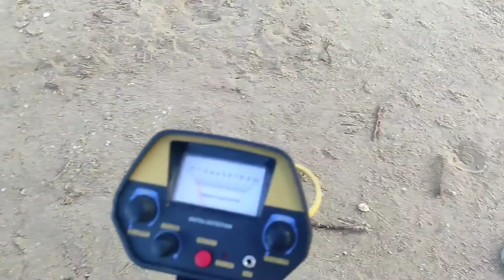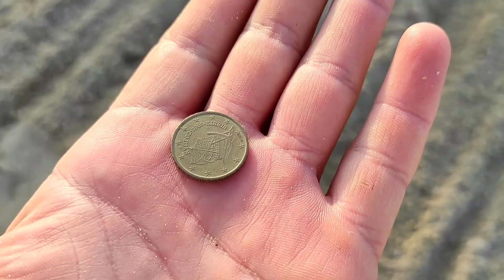Поиски с металлоискателем в Джемете на пляжу